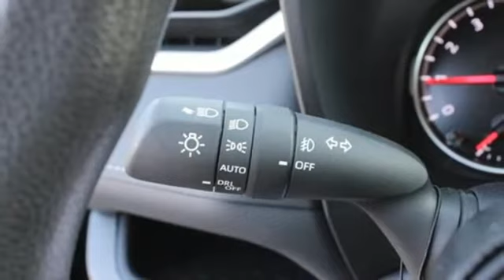2021 Toyota RAV4 Salisbury, NC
Year: 2021
Make: Toyota
Model: RAV4
Trim: XLE
Engine: 2.5L 4-Cylinder DOHC Dual VVT-i
Transmission: 8-Speed Automatic
Color: Gray
Interior: Blk Fabric
Stock #: 21410T
VIN: 2T3W1RFV9MC131879
2021 Toyota RAV4 XLE All Weather Floor Mats with All Weather Cargo Mat, TOYOTA SAFETY SENSE P: PRE-COLLISION SYS W/PEDESTRIAN DETECTION, DYNAMIC RADAR CRUISE CONTROL, LANE DEPARTURE ALERT AUTOMATIC HIGH BEAMS - STAR SAFETY SYSTEM - REAR BACKUP CAMERA, Apple CarPlay/Android Auto, Auto High-beam Headlights, Brake assist, Electronic Stability Control, Exterior Parking Camera Rear, Front fog lights, Panic alarm, Power driver seat, Remote keyless entry, Spoiler, Traction control. 28/35 City/Highway MPG ++ Cloninger Toyota Of Salisbury Will Pay TOP $$$ FOR YOUR TRADE-IN! ++ Cloninger Toyota Of Salisbury a€“ Your JUST BETTER Dealer. Better People, Better Experience. JUST BETTER !!!

Address:
511 Jake Alexander Blvd S